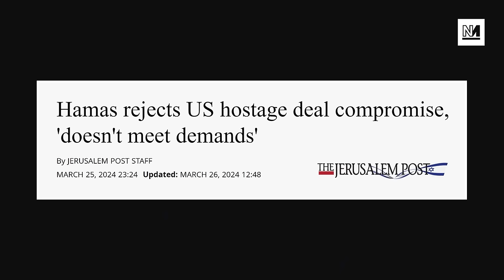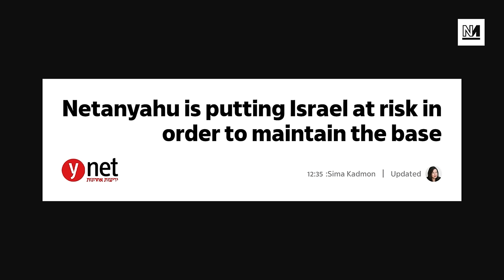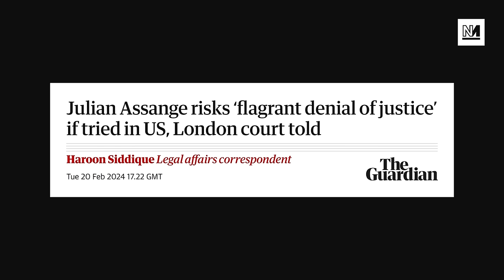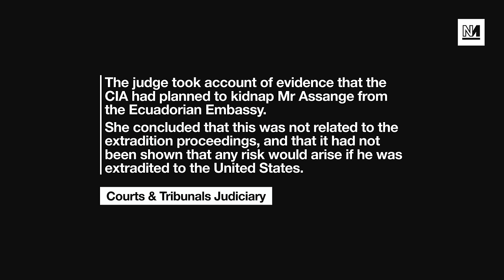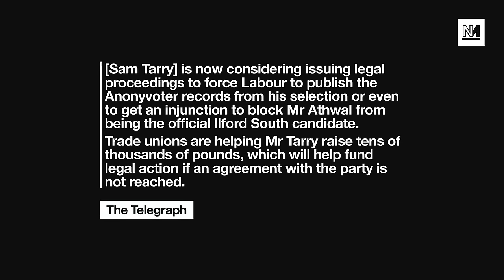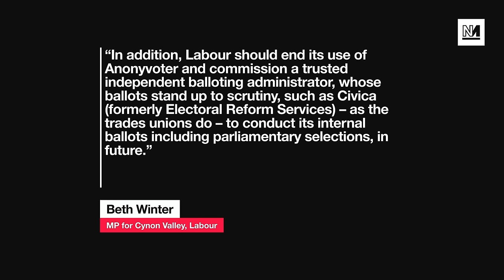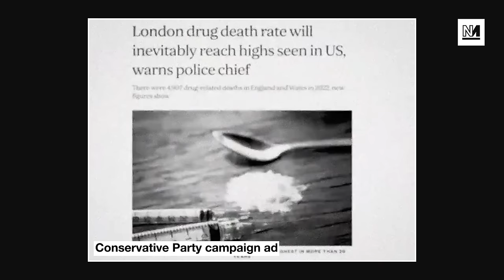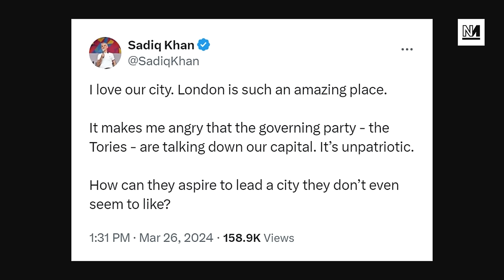Israel Losing Global Support Says Hamas & Donald Trump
Hamas have said that Israel is losing global support following the UN security council's vote for a ceasefire in Gaza.

Plus: Julian Assange wins more time to prevent his extradition to the United States; and the Labour party are facing allegations of vote rigging over candidate selection.

00:00 Intro
00:34 Israel Losing Global Support
11:41 Julian Assange Extradition Delayed
22:44 Labour Selections Scandal
43:13 Bizarre Tory Attack Ad

With Aaron Bastani and @NoJusticeMTG.